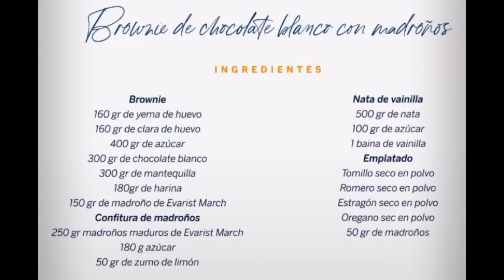⭐️⭐️⭐️BROWNIE DE CHOCOLATE BLANCO Y MADROÑOS..🔪JORDI ROCA🔪THE CHEF´S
⏬INGREDIENTES EN LA DESCRIPCIÓN:
En el consejo del chef: LOS MADROÑOS...¡Prepárate para disfrutar de un postre delicioso con esta receta del chef Jordi Roca! Este brownie de chocolate blanco con madroños es la combinación perfecta de dulce y cremoso, con un toque único de sabor a frutas del bosque. Cada porción tiene aproximadamente 300 calorías , ¡así que asegúrate de guardar espacio en tu dieta para disfrutarlo! ¡No te pierdas esta deliciosa receta de Jordi Roca y dale al play para aprender a prepararla en casa!"

-🍰- INGREDIENTES -🍩-
Para el brownie
➡️160gr.Yema huevo:
➡️160gr.Clara huevo:
➡️300gr.chocolate blanco
➡️150gr.Madroños:
Para la confitura:
➡️250gr.Madroños:
➡️50gr.zumo de limón
Para nata de vainilla:
➡️1vaina vainilla
Para emplatado:
➡️Tomillo seco en polvo
➡️Romero seco en polvo
➡️Estragón seco en polvo
➡️Orégano seco. en polvo
➡️5ogr.de madroño

   ⭐️ ARTÍCULOS RELACIONADOS ⭐️

⭐️CUCHILLO CHEF

⭐️TABLA BLANCA

⭐️ROBOT KITCHENAID

⭐️ESPATULA ANCHA

⭐️BANDEJA HORNO

⭐️PAPEL HORNO

⭐️TABLA MADERA
              THE CHEF´S
⭐️Obtén 3 meses gratuitos en AUDIBLE

⭐️LIBRO DE CHEFS PARA APUNTAR ⏬

📚 RECETAS DEL CANAL
📚MIS COCTELES
📚LISTA DE COMPRA

                                     .💯.COLECCIÓNALOS .💯